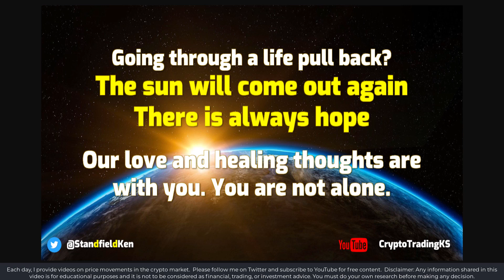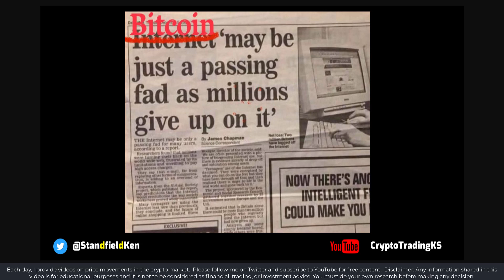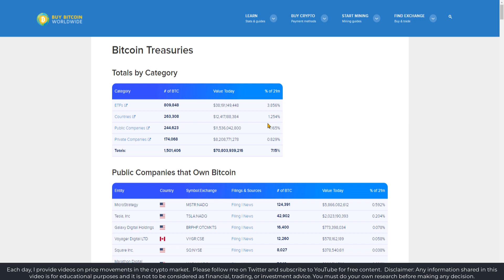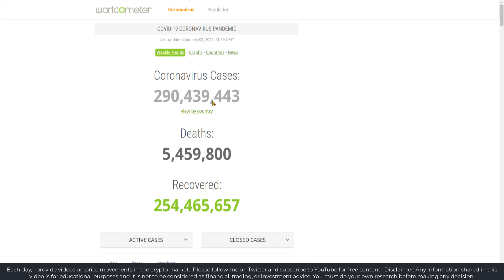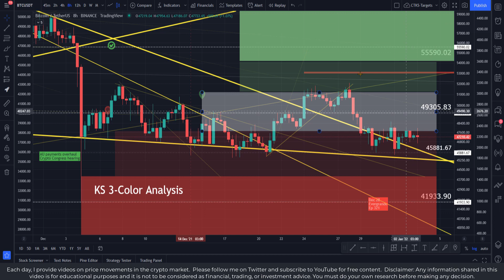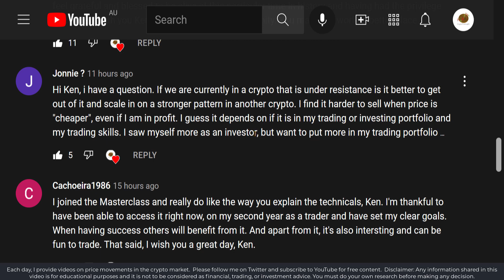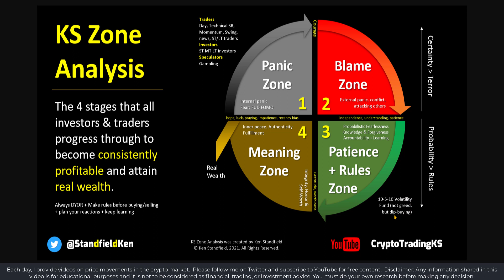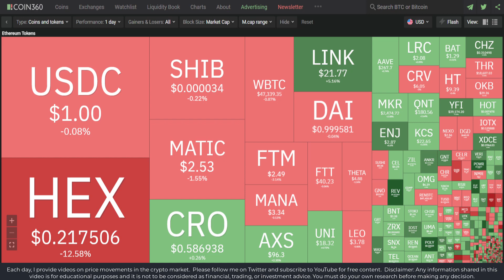E387 Bitcoin showing signs of life? Is a crypto turn around coming?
Your beloved ALTS are impacted by Bitcoin's gravity. We do our daily scan of the facts behind the news to see what is really happening and separate signals from overwhelming noise. We also discuss 10-5-10 levels, Mt Gox, Evergrande, and much more

🔗 Useful Links 🔗